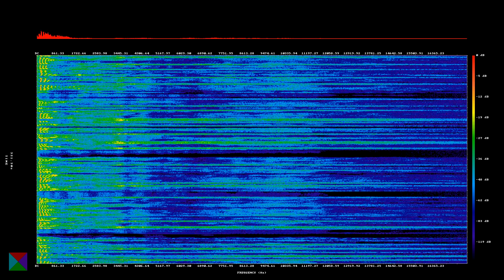20210801 The diversity of our hobby is breathtaking.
You've heard me say that amateur radio is a thousand hobbies in one. It's not my idea, but it speaks to me in ways that are hard to articulate. Today I found a way that might give you an inkling just how vast this community is.

One place where our community gathers is on-air, but it's not the only place. There are clubs, websites, email lists, video channels and other outlets all catering for different amateur radio users and their interests. One such place is the social media site Reddit. In the so-called amateurradio sub with currently over 88 thousand members, there is a lively community discussing many of the different aspects of our hobby.

Over the past 24 hours, 23 posts were made in that single community.

"Thanks, K-2722 hunters", was a photo about activating Carolina Beach State Park, as part of an activity called Parks on the Air, or POTA. To participate you can either go to a park, set-up your station and make contacts, or you can stay at home and listen out for people who are doing that.

"It's not high-high, it's hee-hee", a meme around the sound that the Morse Code generates when you send the letter H followed by the letter I, commonly considered laughter.

"Why don't scanners have FM radio?", a discussion around the perceived lack of FM mode on scanners.

"Help with TYT MD-380 CPS", a question from an amateur who purchased a new radio and is looking for software to program it. QRP on a speaker wire antenna.", a video of an amateur making an activation in Florida and showing off their set-up.

"Could not hit DMR repeater", an amateur sharing that they figured out that they couldn't hit a repeater because they had their radio set to low power and wanted to share that with the community.

"Antenna advice part 2", asking about how to set-up antennas for dual use, how to amplify the signal, use rotators and what kind of coax to use.

"ISS SSTV Aug 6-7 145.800 MHz FM", linking to a news item announcing slow scan television coming from the International Space station in August.

"FT-3DR APRS message question", exploring the specifics on how Automatic Packet Reporting System or APRS messages are sent. Think of it as global distributed SMS via amateur radio.

"Is it okay to leave a handheld radio on while it's on its battery charger 24/7?", with answers to the question that's puzzling one owner of a radio.

"Extra test question", asking about how to learn for the test and wondering if the techniques needed are different when compared with obtaining the "tech" exam.

"Just got my first radio! Now to prep for the test, but first a question about saving time after I pass it...", asking about how to register before the test to speed things along.

And that's just over half way there.

"Maldol TMH-21 / TMH-71 handhelds - any info?", asking about a new to them radio from around 2007.

"2021 Berryville, VA (US) Hamfest - any reddit community members going?", looking for others going to the first hamfest in their region for a long time.

"CB Radio is Going FM! Why is the FCC Doing It?", linking to a video that discusses the changes on how CB radio is getting another mode.

"What is the 'right' way to learn morse?", the age-old question, one that I'm still am working through. It gets better or worse when I move the radio around, but the problem doesn't go away. Anyone else's QCX do this?", with a video showing the issue.

"Aluminium roof trim + HF dipole", with a question on what kind of effects might happen as a result of the combination of the two.

"Never owned a Radio be for please help lol. I got 2 of these on the way any tips for beginners? [sic]", excited new owner looking for advice.

"I finally got my qsl cards printed!", with pictures to show the artistic prowess involved.

"Legality of transmitting digital data over FM audio", asking about the specifics on how data may or may not be transmitted in the United States.

"It's no pie plate on a kayak, but you gotta work with what you have, right?", showing off a frying pan as a magnetic base. If it works, it's not silly at all.

"Very New Here", asking about how to explore radio waves.

Those 23 different posts are all about amateur radio, from one single community, on one day. Each post from someone finding their way in the community, discussing something that's important to them, sharing their experience and contributing to that community. Reddit alone has at least a dozen amateur related communities, covering electronics, specific radios, amateur software development and more.

The thing about this hobby is that it's different things to different people. For some it's about getting on air and making noise, for others it's learning about whatever comes their way. This hobby is so vast because it touches so many aspects of life, it innovates, leads and contributes in ways that are often invisible and that's why it's so engrossing.

What's your latest interest in this hobby and what keeps you coming back for more?